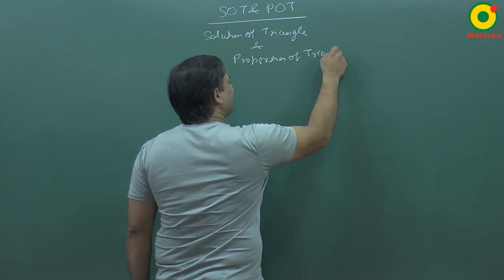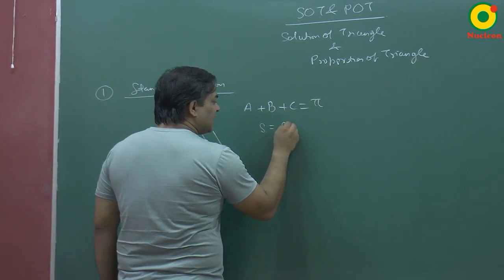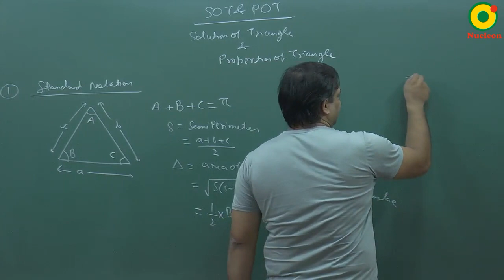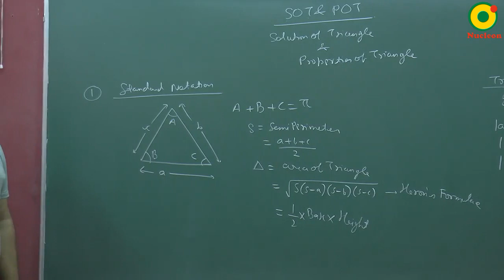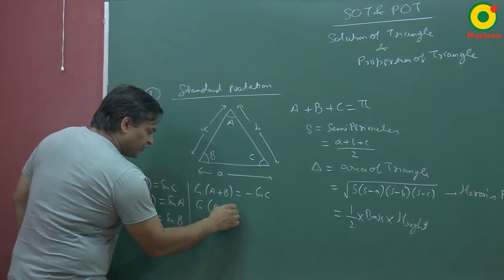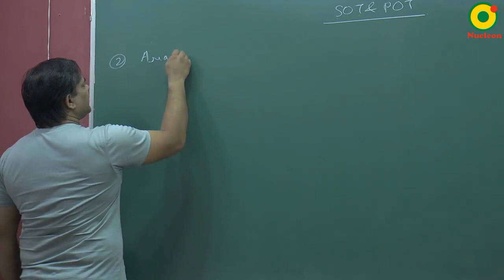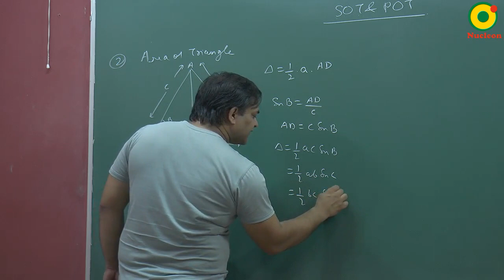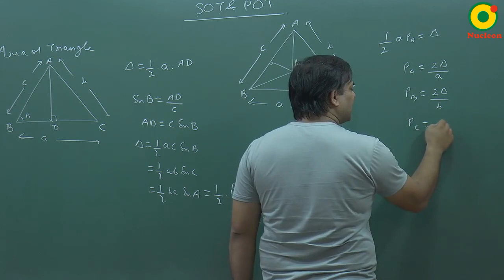SOT & POT -01 by AS sir B. Tech. From IIT Guwahati @ Nucleon IIT JEE NEET Kota